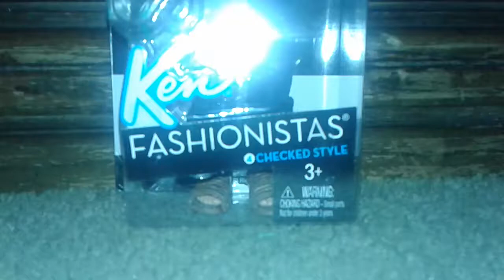Ken Fashionista #4: Checked Style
I found this Ken doll at Big Lots for just $10 since they have the older Barbie/Ken Fashionistas there.